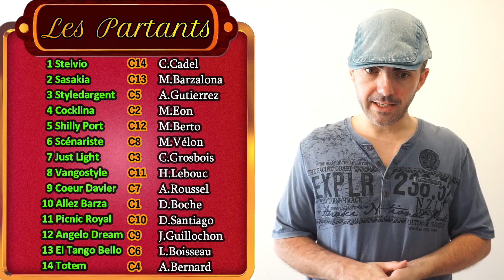PRONOSTIC PMU QUINTE DU JOUR LUNDI 20 JUIN 2022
pronostic pmu quinte du jour lundi 20 juin 2022 Les Trotteurs Ma Passion

Pronostics Quinté+ - Prix Reverdy

Réunion 1
Course 4
2400 mètres
Galop
Piste en gazon
14 Partants

bon pronostic
A demain